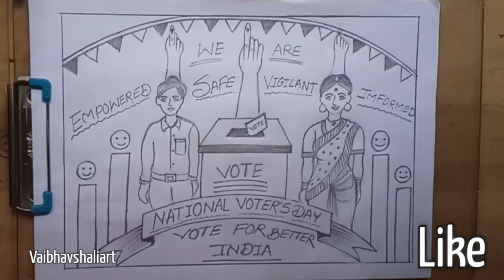National Voters Day Drawing |मतदाता जागरूकता चित्र | Voters Awareness Drawing | Voter Utsav 2022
Voters Awareness Drawing
मतदाता जागरूकता चित्र
मतदान दिन चित्र
मतदान दिवस चित्र
Voters Day Composition
How to draw Voters Awareness Drawing
How to Draw National Voters Day
Day Special Drawing
Drawing Tutorial By Vaibhavshaliart
Vote For Better India Drawing
Drawing By Vaibhavshaliart

For More Important &Useful Videos Related to School Project, Homework, Competition Drawing, Elementary &Intermediate Drawing, WasteMaterialActivity, etc.